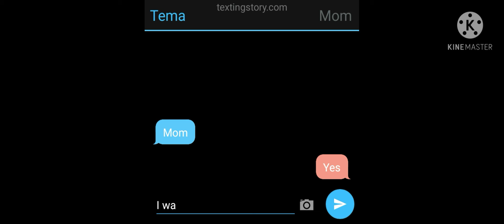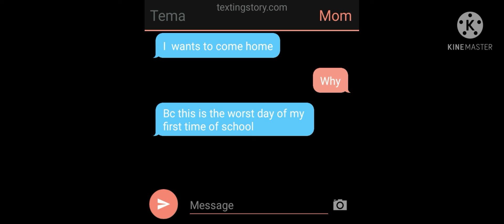how i met u